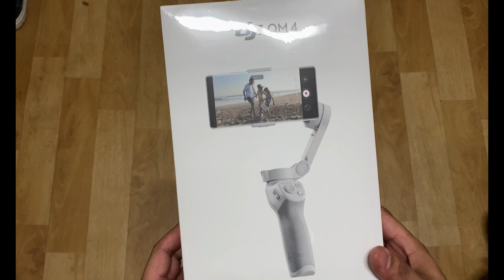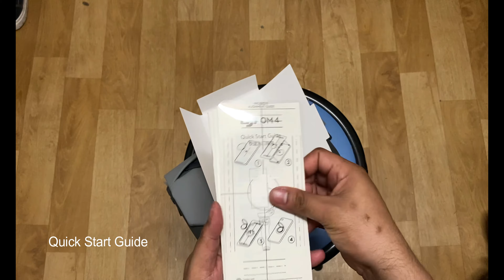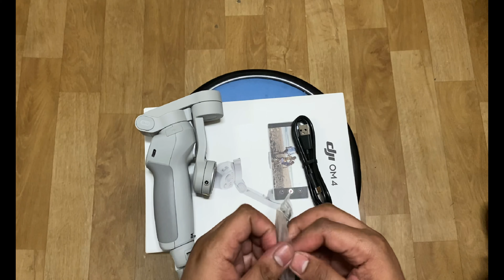UNBOXING DJI OM 4 with dji sling Bag | COUPANG South korea | Online SHOP | jay cayacay